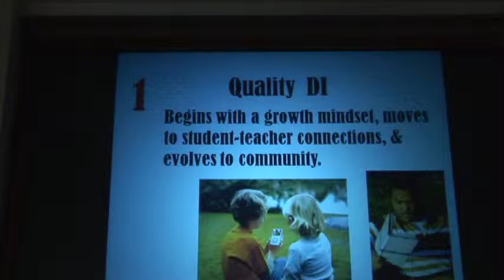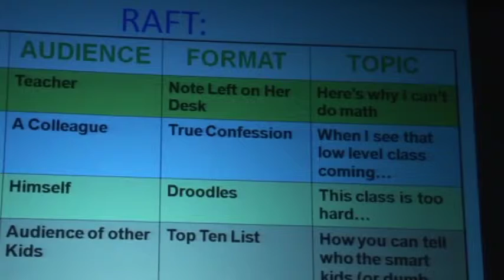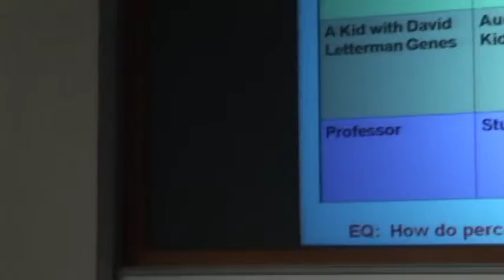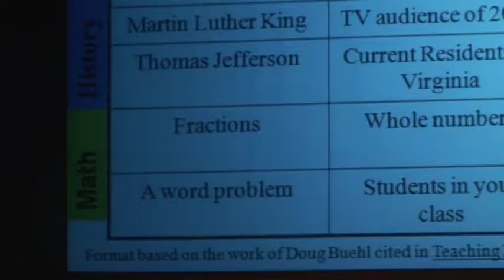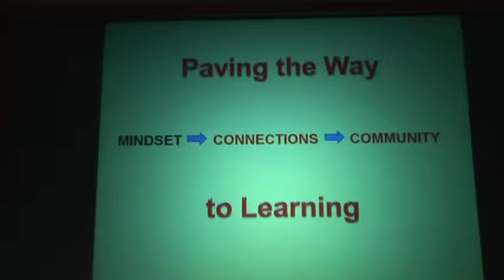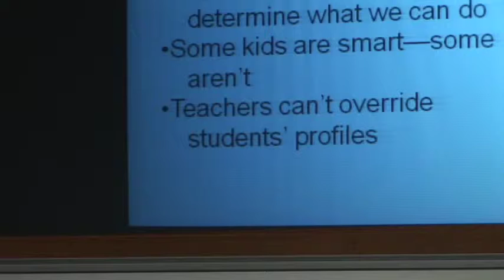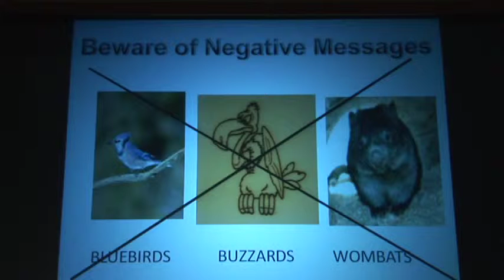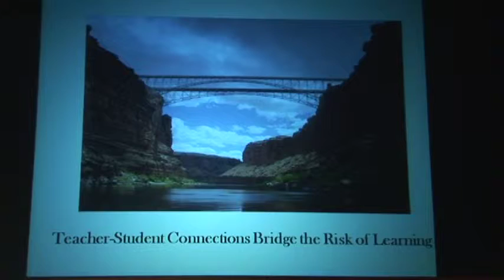Differentiation and Literacy: A Growth Mindset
In this video, Dr. Tomlinson will talk about the importance of teachers having the proper mindset toward student success and how that mindset relates to instruction.  She will also look more closely at the teacher’s role in setting goals and providing students the support they need to reach those goals.

For more information about this topic and additional graduate courses for teachers, please